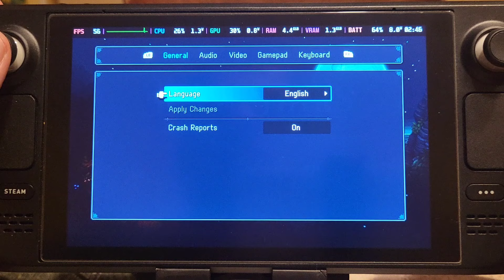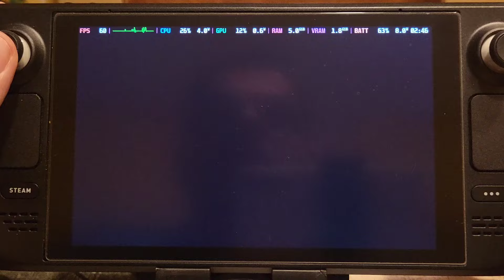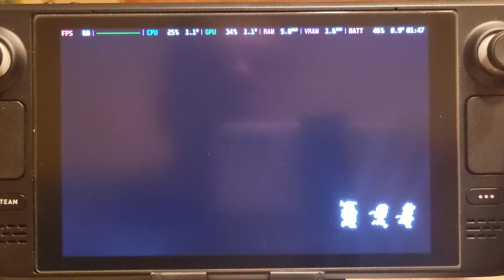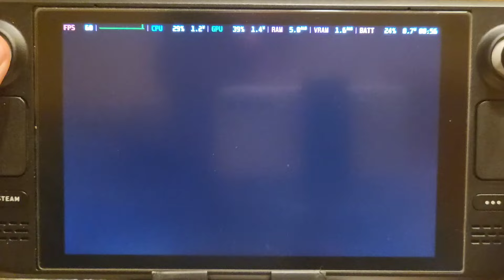Steam Deck - Sea of Stars - Gameplay Découverte Fr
Ma Caméra Sport Akaso V50 Elite (4K 60 Fps) ➡️

Adapteur secteur pour Steam Deck, Switch, Switch Lite ➡️

🔥 VIDEOS UTILES ➡️